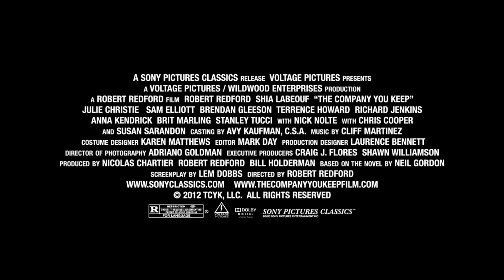La Ley del Silencio